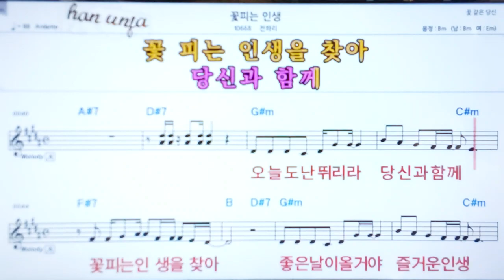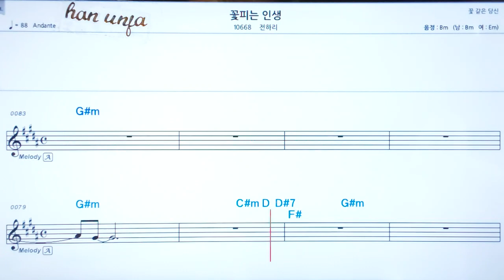💖꽃피는 인생/전하리 👍코드,악보, 코드 ,Karaoke*카라오케 반주